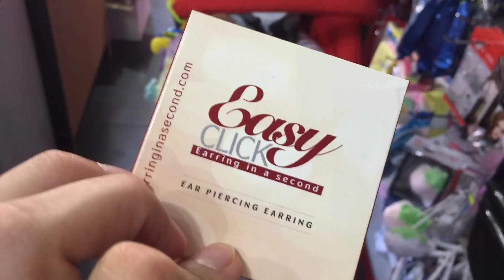Прокалываем уши моей сестре | сериал РЕБОРН КУКЛА | ЖИВАЯ КУКЛА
Моя сестра подросла и мы решили ей проколоть уши .
Моя сетренка плакала и мне было её очень жалко.
Где проколоть уши ??? В любом магазине с бижутерией или драгоценостей .

Посылки можно послать на мой адрес :
Patricia
Igal Alon 39
Tel Aviv 67610
Israel